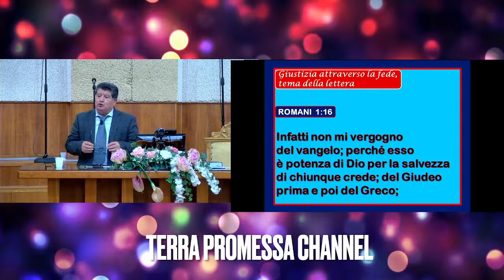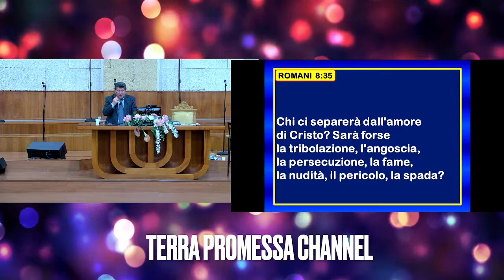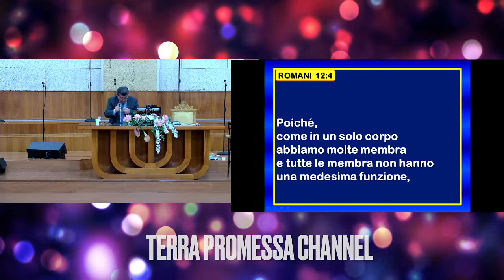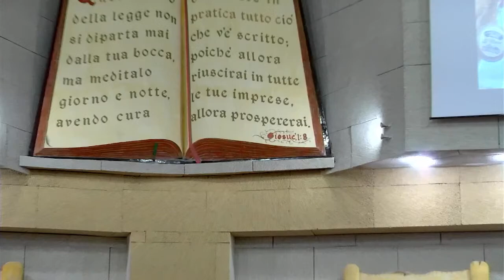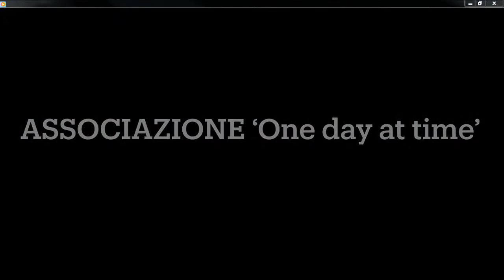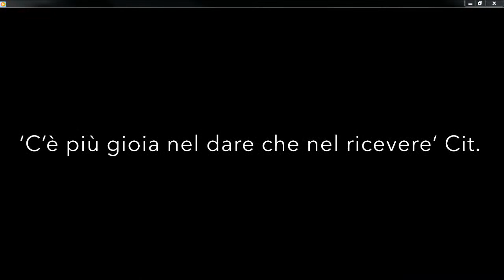Chiesa Terra Promessa Gela 21 Novembre 2021.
Culto Terra Promessa del 21 Novembre.